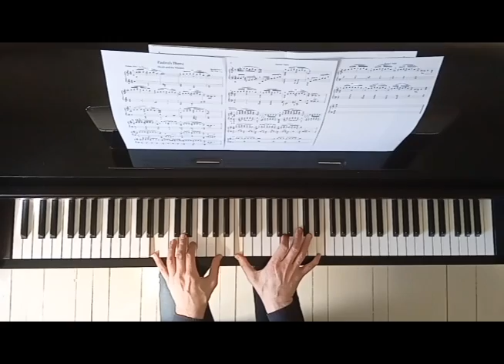Death and the Maiden - Paulina's Theme (Piano)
Arranged by Piano Palt

Death and the Maiden is a 1994 mystery drama film directed by Roman Polanski. It was based on the 1990 play by Ariel Dorfman.

Paulina Escobar is a housewife married to a prominent lawyer in an unnamed South American country (hinting to be Chile). One day a storm forces her husband Gerardo to ride home with a charming stranger, while the power at his home is cut. She is convinced that the stranger, Dr. Miranda, was part of the old regime and that he tortured and raped her for weeks while she was blindfolded. Paulina takes him captive to determine the truth. Despite attempts by both her husband and Miranda to convince her that he is innocent, Paulina is certain that he is the one, and forces her husband to be Miranda's "attorney" in the "trial" she arranges for him.